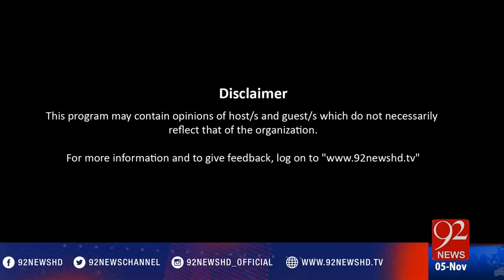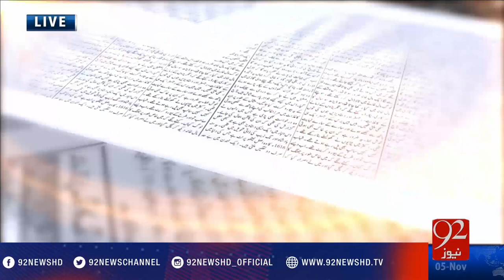Bakhabar Subh - 05-11-2016 - 92NewsHD